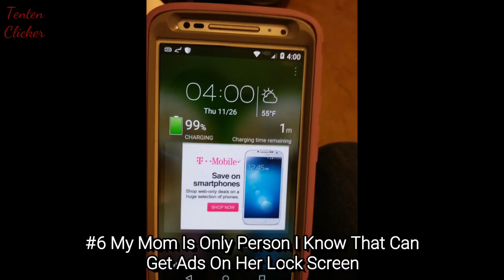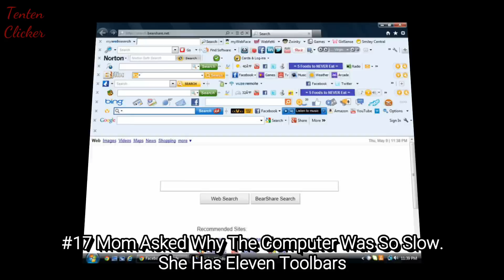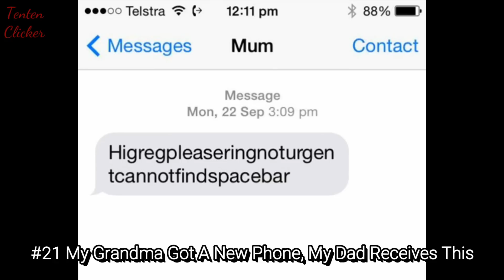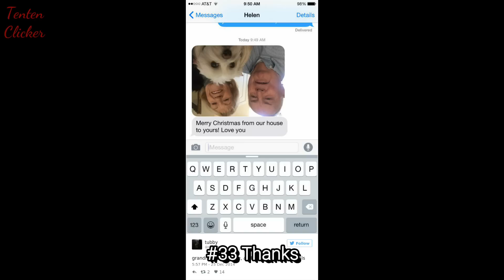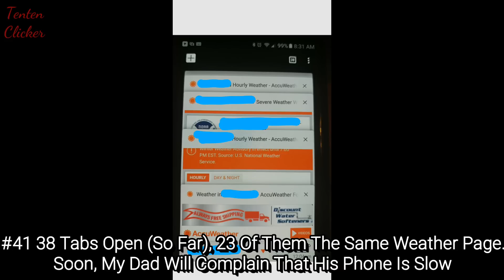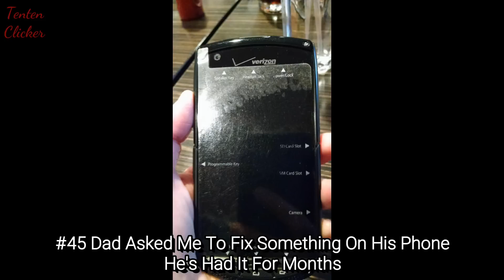Old People Vs Technology Fail!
Old People VS Technology Fails!
From phones to computer, Most of us surely remember helping our parents and grandparents solve technology related problems, because "you play on the computer all the time, so you must know everything about it". Sometime though they fail at technology so hilariously that you just can't resist sharing their mistakes with the "tech wise kids". Let's look at some of the funniest fails from the elderly who don't understand technology.

💖💖FOLLOW ME💖💖

💖💖MUSIC💖💖
Track 1: Breaktime -Silent Film Light